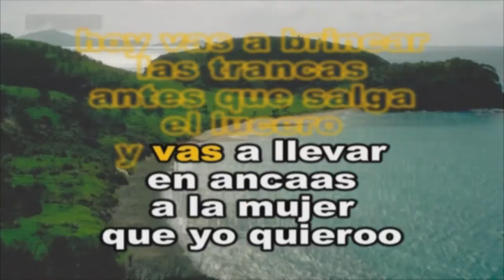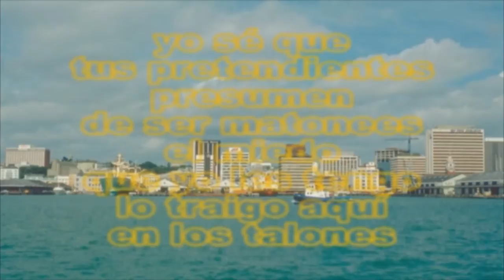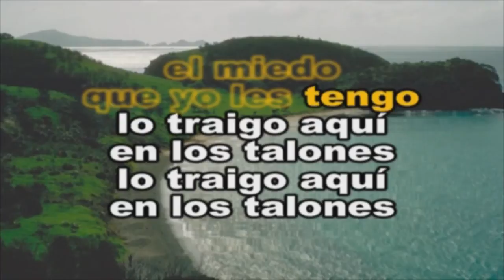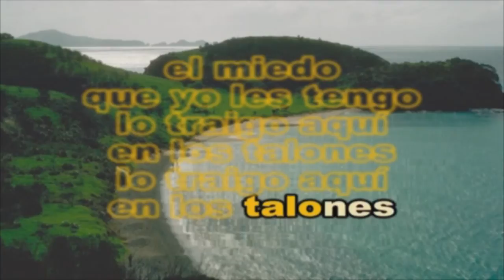ANTONIO AGUILAR - CABALLO DE PATAS BLANCAS - KARAOKE